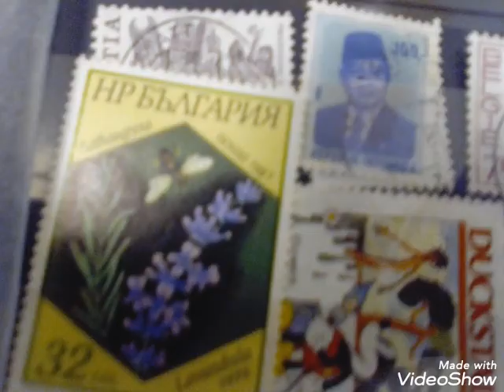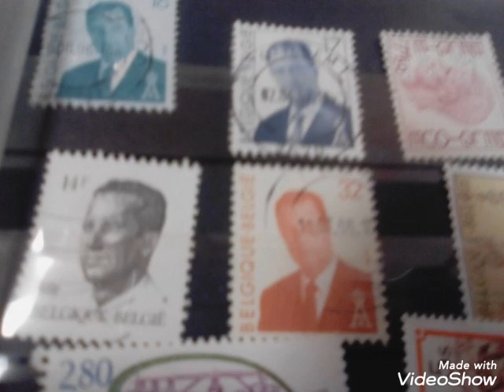Oh, wat ben ik heden blij. Dinsdag ben ik jarig. Dinsdag ben ik jarig, maar ik ben niet blij.